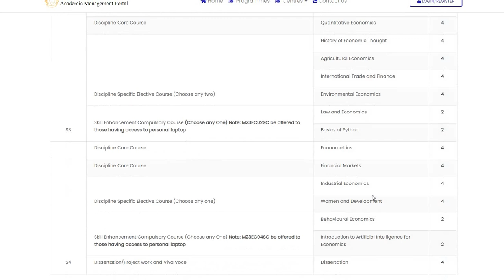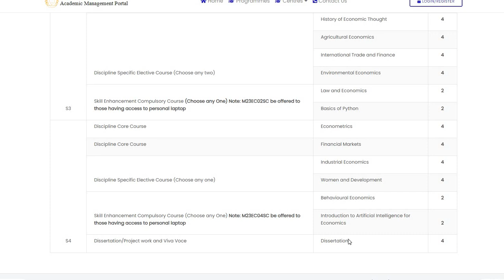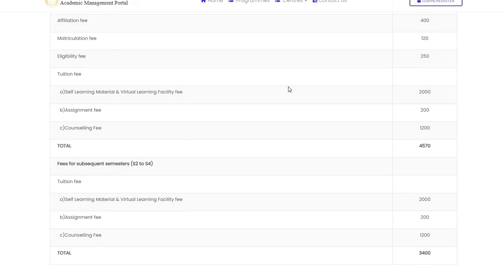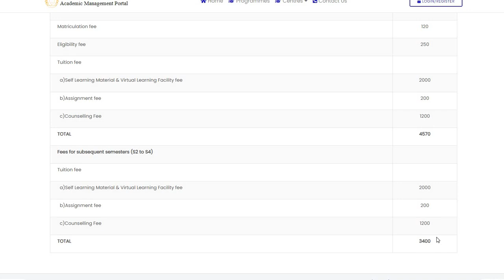IGNOU | IGNOU admission January 2024 |MA | Economics | For Admission : 7012461727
IGNOU | IGNOU admission January 2024 |MA | Economics | MEC|  For Admission & Counselling :  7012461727  |മാസ്റ്റർ ഓഫ് ആർട്സ് (ഇക്കണോമിക്സ്)
IGNOU | MCOM |JAN 2024 അഡ്‌മിഷൻ ആരംഭിച്ചു| Admission has started|ഹെല്പ് ഡെസ്ക് :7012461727
 JAN 2024 സെഷൻ പ്രവേശനം |BA |MA |BCOM |MCOM | BSC | MSC | BCA |MCA |BBA |MBA  |HELP 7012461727

100% പരീക്ഷയിൽ വിജയിക്കാനും 80+ മാർക്ക്‌ ലഭിക്കാനും : chapter wise Reference (Questions Answers Bank )Materials with many years Solved Question Papers പെട്ടന്ന് ലഭിക്കാൻ 👇👇👇 പൂരിപ്പിച്ചു സബ്‌മിറ്റ് ചെയ്യുക 👇👇

100% പരീക്ഷയിൽ വിജയിക്കാനും 80+ മാർക്ക്‌ ലഭിക്കാനും : chapter wise Reference (Questions Answers Bank )Materials with many years Solved Question Papers പെട്ടന്ന് ലഭിക്കാൻ 👇👇👇 പൂരിപ്പിച്ചു സബ്‌മിറ്റ് ചെയ്യുക 👇👇

100% പരീക്ഷയിൽ വിജയിക്കാനും 80+ മാർക്ക്‌ ലഭിക്കാനും : chapter wise Reference (Questions Answers Bank )Materials with many years Solved Question Papers പെട്ടന്ന് ലഭിക്കാൻ 👇👇👇 പൂരിപ്പിച്ചു സബ്‌മിറ്റ് ചെയ്യുക 👇👇

വരൂ നമുക്ക് ഇഗ്നോയിലൂടെ പഠിക്കാം. വിദ്യാർത്ഥികൾ അവരുടെ അനുഭവങ്ങൾ പങ്കുവെക്കുന്നു| Come let's learn through IGNOU. Students share their experiences

Counseling practice for study group members | പഠന ഗ്രൂപ്പ് അംഗങ്ങൾക്കുള്ള കൗൺസിലിങ് പ്രാക്ടീസ്

 • IGNOU |Counseling practice | പഠന ഗ്രൂ...